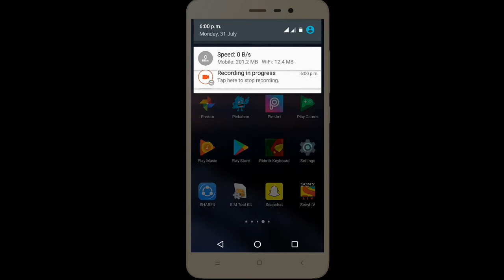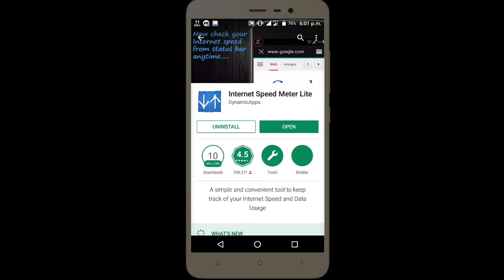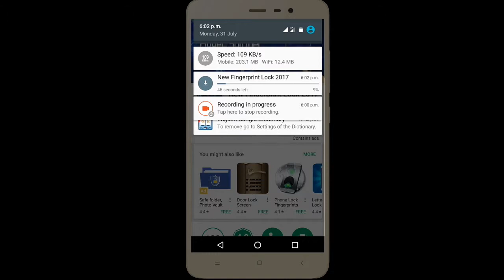How to Check Internet Speed on Android Phone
How to Check Internet Speed on Android Phone --This video attempts to show a quick way for anyone with any android device to check there internet speeds on your phone at any time.